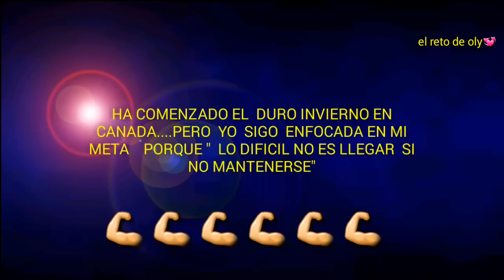"MOTIVANDOLAS" (LES COMPARTO UN POCO DE MI ENTRENAMIENTO)